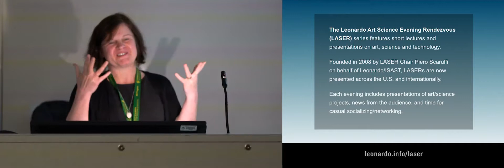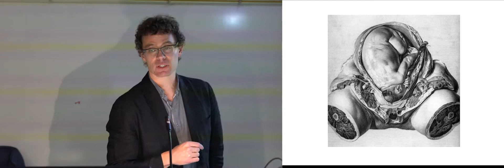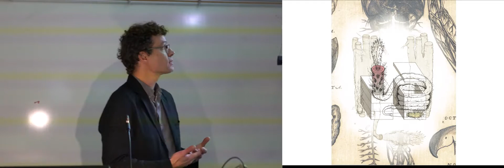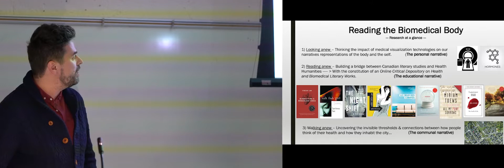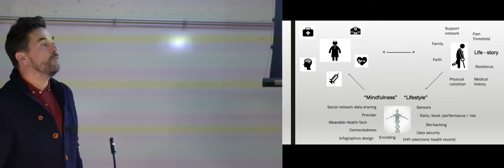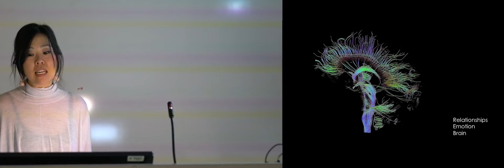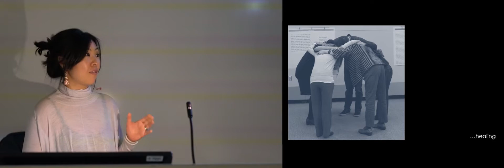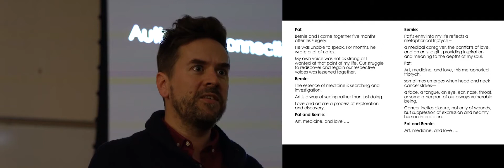LASER - Alberta "Art Science Interface"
On September 19th the University of Alberta featured three globally renowned artists and scientists to cross pollinate their research and creativity by presenting their own work. As this was the first LASER event in Alberta the focus was on recent exemplary research projects at the interface of art and biomedical science from the University of Alberta. The presentations were:

8:18
Sean Caulfield:Immune Nations: Art, Biomedicine and Public Policy

27:31
Daniel Laforest: Reading The Biomedical Body

46:33
Minn Yoon: Authentic Connection: At the interface of arts, medicine, and healing

LASER - Alberta is co-chaired by: Marilène Oliver and Pamela Brett-MacLean

LASER (Leonardo Art Science Evening Rendezvous) Talks is Leonardo's international program of evening gatherings that bring artists and scientists together for informal presentations and conversations. LASER Talks were founded in 2008 by Bay Area LASER Chair Piero Scaruffi and are in over 20 cities around the world.